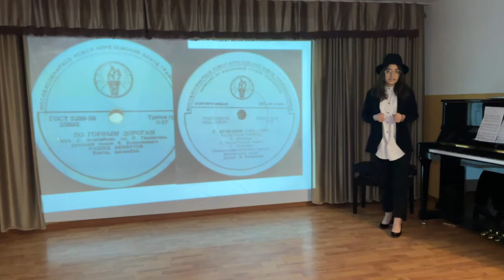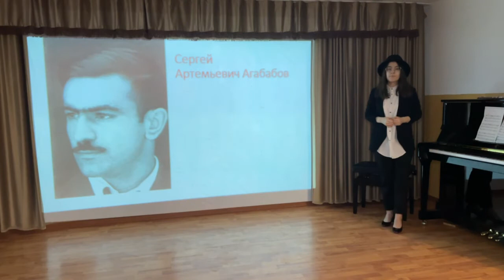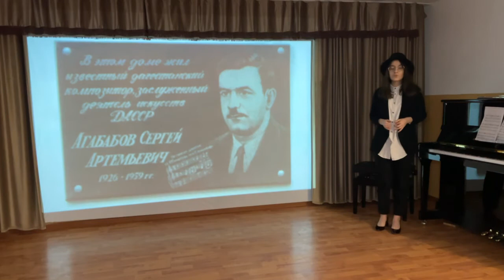II открытая Олимпиада по музыкальной литературе им. М. Якубова стартовала в Махачкале.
II открытая Олимпиада по музыкальной литературе им. М. Якубова стартовала в Махачкале. Олимпиада приурочена к юбилейным датам дагестанских композиторов и музыковеда М.А. Якубова. В презентации необходимо было освятить любую понравившуюся персоналию, рассмотреть либо биографию, либо музыкальное произведение написанное им. Обязательные тему на выбор:
Сейфулла Керимов (композитор)
Наби Дагиров (композитор)
Магомед Гусейнов (композитор)
Казбек Шамасов (композитор)
Манашир Якубов (музыковед)
Сергей Агабабов (композитор)
Ширвани Чалаев (композитор)
В зале Махачкалинского музыкального училища им. Г.А. Гасанова проходило награждение лауреатов, среди которых учащиеся ДШИ №7 Магомедова малика -  2 место, Кихов Магомедрасул - 2 место, Алиева Шамсият - 1 место.